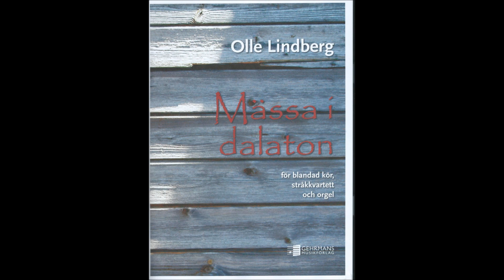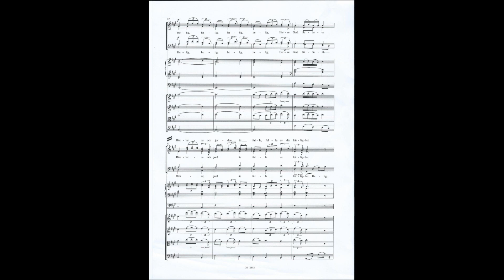Mässa i dalaton: Helig (Sanctus) by Olle Lindberg.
From the first performance in Hedvig Eleonora church, Stockholm, 21 Sep 2014.
Choir: Hedvig Eleonora kammarkör.
Strings: Jannica Gustafsson & Jan Stigmer, violins; James Opie, viola & Tamara Beliaeva-Bohlin, cello.
Organ. Ulf Norberg.
Conductor & sound recording: Pär Fridberg. Like the Facebook-page Olle Lindberg, composer & musician!